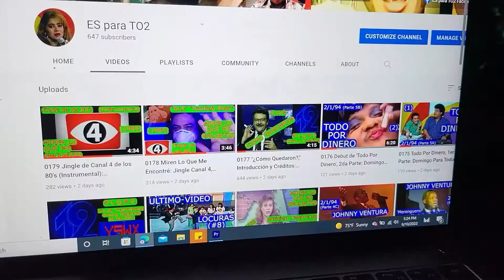0189 "¿Cómo Quedaron?" El Salvador vs. Costa Rica, 2da Parte M.L.Q.M.E. - Canal 12, 16 de Julio 1989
Teníamos planeado otro material para este dia. Pero en vista del regreso de Costa Rica al Mundial de Catar 2022 este pasado Martes 14 de Junio al derrotar a Nueva Zelanda, hemos decidido adelantar un par de segmentos de "Miren Lo Que Me Encontré" de la primera vez que Costa Rica fue a un mundial. Y da la casualidad de que fue un partido contra El Salvador el 16 de Julio de 1989 que le otorgó la llave de clasificación a los Ticos para ir a su primer Mundial en Italia 1990. Cobertura especial de este histórico partido (televisado en vivo por Canal 4) gracias a Sergio Gallardo y su equipo de "¿Cómo Quedaron?" de Canal 12. Parte 2 de 2.